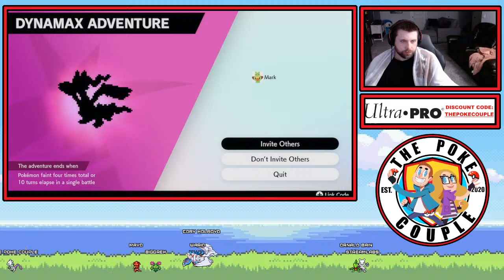Reshiram Shiny Hunt - Pokemon Shield Dynamax Adventures with Viewers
We are hunting for Shiny RESHIRAM in Pokemon Shield and I need this Shiny Legendary Pokemon!! Join Mark for some raids and maybe you will be lucky to get a shiny from one of the raids as well!!! If I get a shiny, then I will give shiny pokemon too. I want to find Shiny Reshiram in Sword and Shield Dynamax Adventures!

THE HUNT FOR SHINY RESHIRAM -  Dynamax Adventures with Viewers!!!

*Looking for Pokemon Cards at a great price? Checkout DECKOUT GAMING!

*Want a sweet custom playmat or sleeves? Checkout Your Playmat!

*Need to protect your card collection? Checkout Ultra Pro!!!